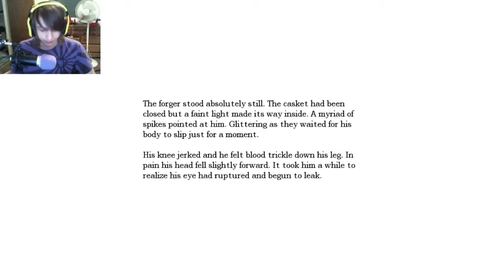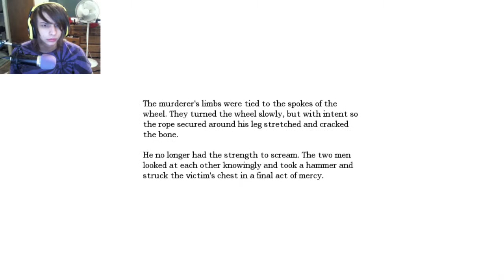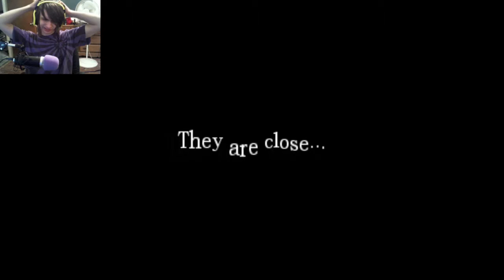Amnesia: The Dark Descent (FACECAM) Gameplay / Walkthrough w/Stryker Ep.15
The last remaining memories fade away into darkness. Your mind is a mess and only a feeling of being hunted remains. You must escape. Awake... Amnesia: The Dark Descent, a first person survival horror. A game about immersion, discovery and living through a nightmare. An experience that will chill you to the core.

Thanks for any and all support, rating the video and leaving a comment